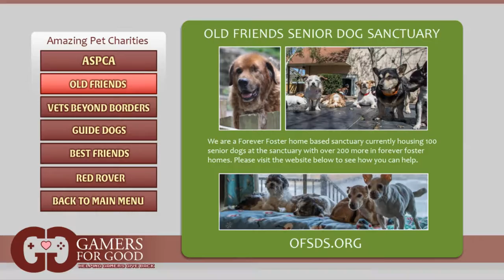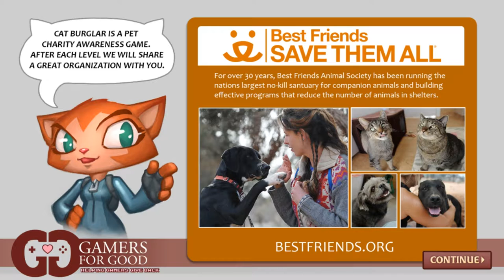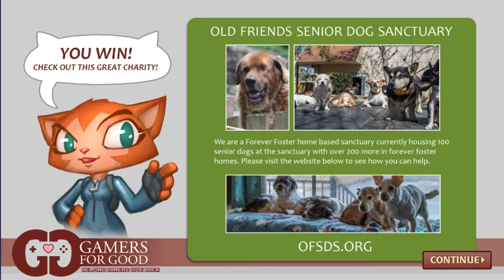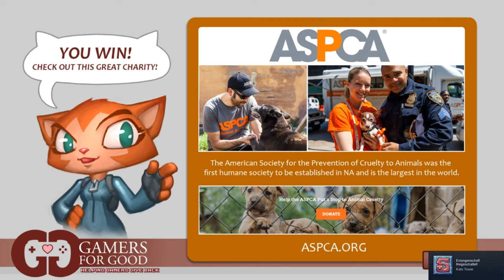Ich bin eine Kristallsüchtige Katze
Der Soundtrack des Spiels ist echt nicht schlecht, oder was meint ihr?

 🎮Spiel: Cat Burglar: A Tail of Purrsuit
⌨Plattform: PC (Steam)
 ❔Genre: Stealth